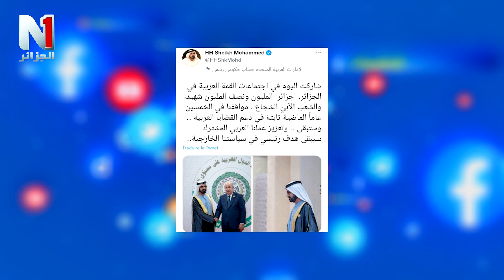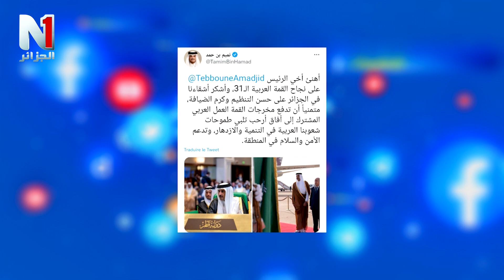نجاح قمة الجزائر ... و القضية الفلسطينية تتصدر اهتمام العرب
القمة العربية في الجزائر
ثورة التحرير المجيدة
الجزائر
قمة الجزائر